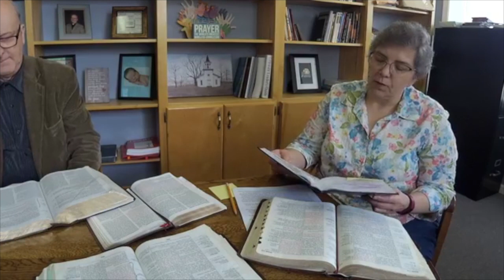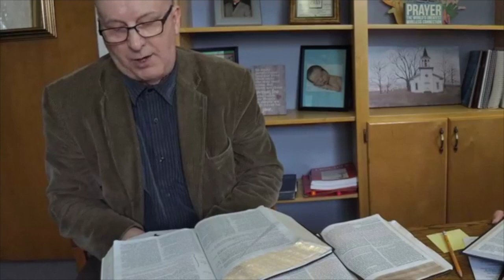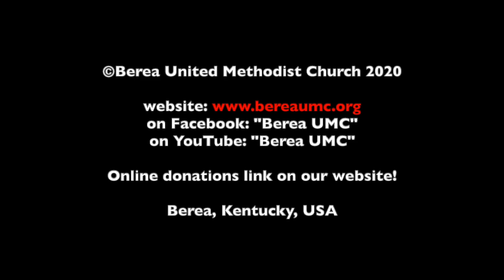Noonday Bible Reflection March 25, 2020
In this Noonday Bible Reflection, Pastor Timo Karvonen and Asst. Pastor Mary Miller discuss Mark 2:18-22.